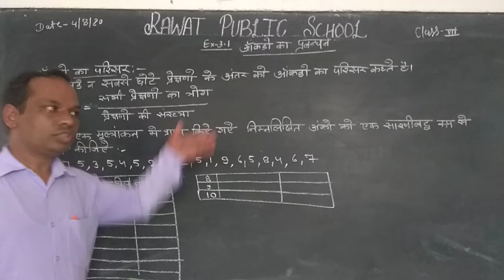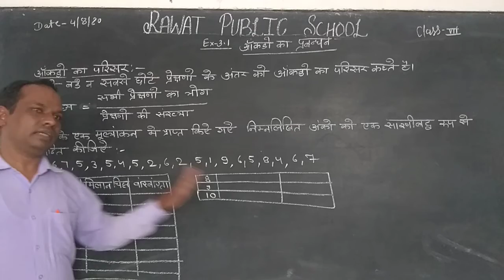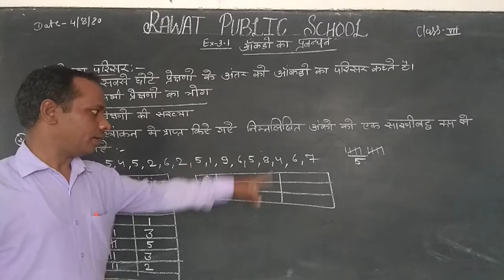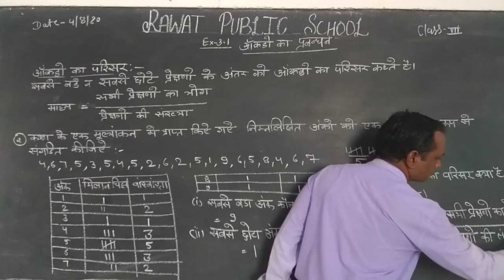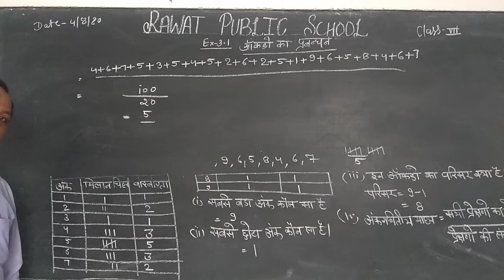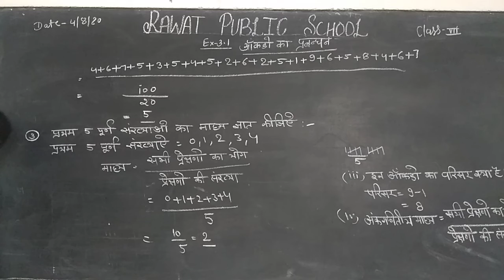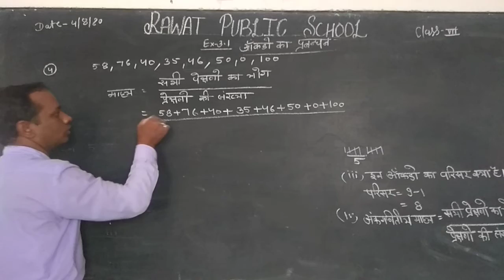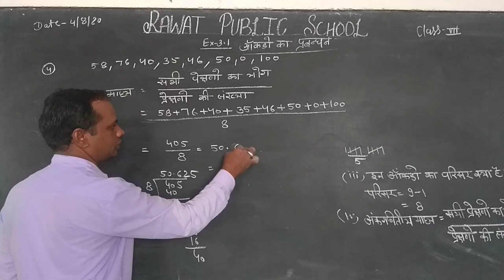Class vII Ex 3.1 Math